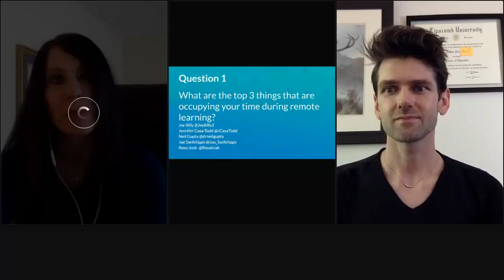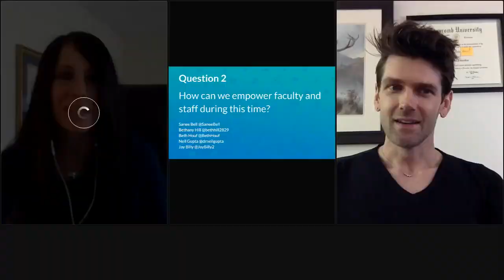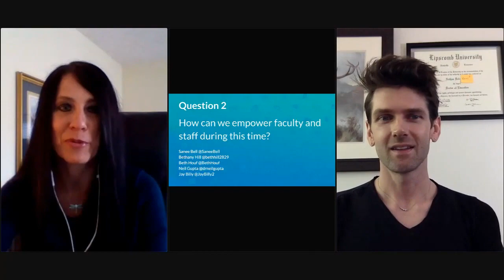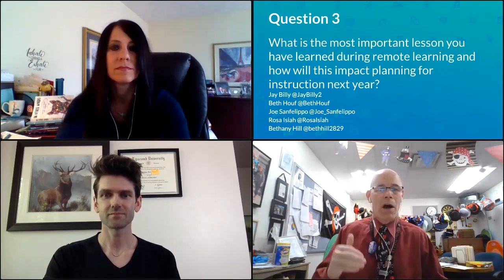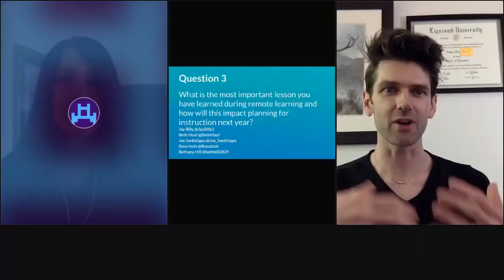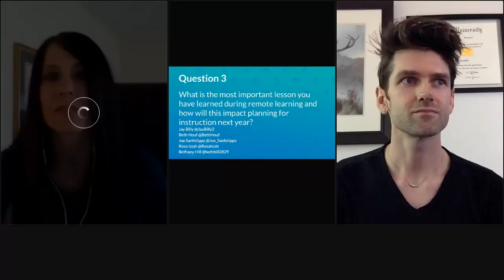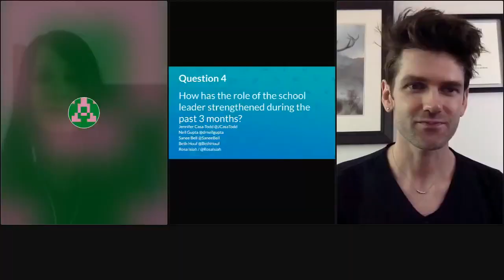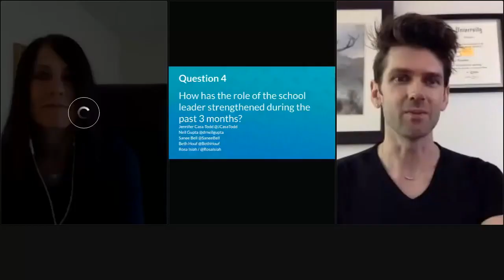Leading Through Remote Learning with WeVideo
The goal of this webinar is to support schools to form insights, ideas, and plans moving forward as they prepare for remote learning and the future of education. Leaders from various roles and places will be sharing their perspectives in panel-style format and will be providing their thoughts on how to move all students towards successful engagement in remote learning.

This leadership panel webinar was co-hosted by Dr. Nathan Lang-Raad and Rachelle Dene Poth We’ve invited 8 leaders (from diverse backgrounds) to be a part of the panel discussion

Remote Learning can seem daunting to wrap our heads around. But by providing teachers and students with a few ideas and options, remote learning can be fun, simple to do, and engaging for all!

🎬 WeVideo for Schools is used by millions of students in every grade and subject area. WeVideo empowers every learner to discover their voice and make an impact in their world. Our platform promotes deeper learning while making it fun and easy for students to express their ideas with creativity and authenticity.

WeVideo is a Google for Education Premier Partner